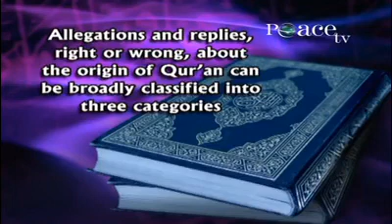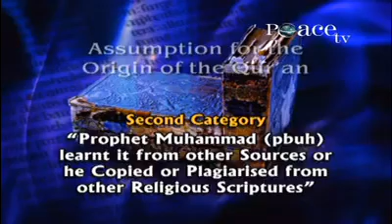All the Possibilities of the Origin of the Qur'aan can be Classified into 3 Categories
All the Possibilities of the Origin of the Qur'aan can be Classified into 3 Categories - Dr Zakir Naik